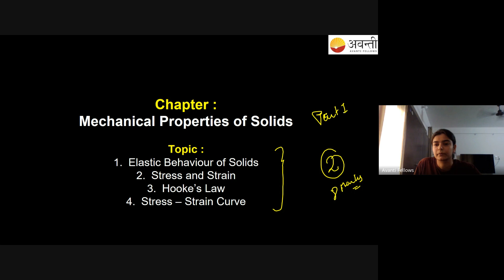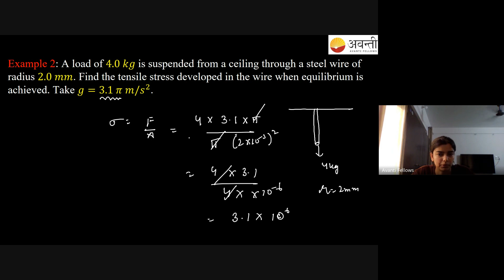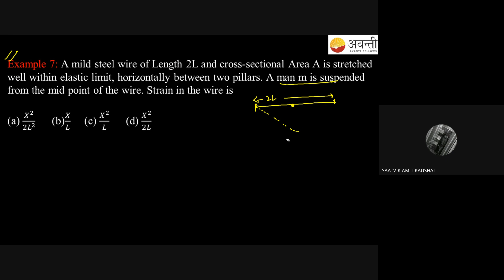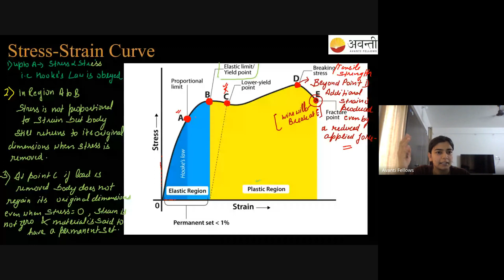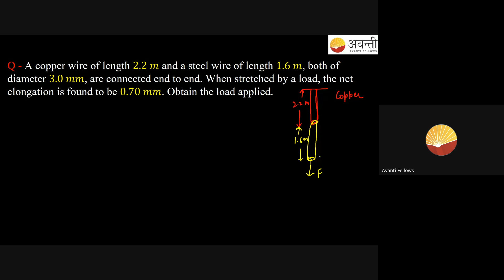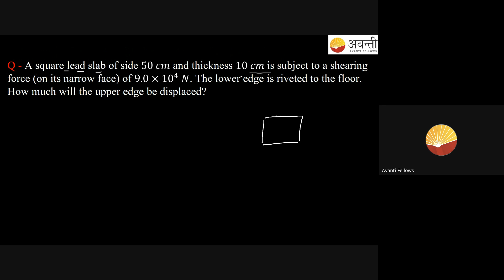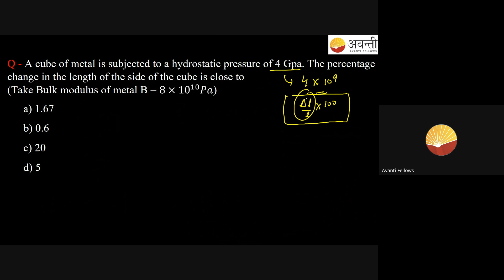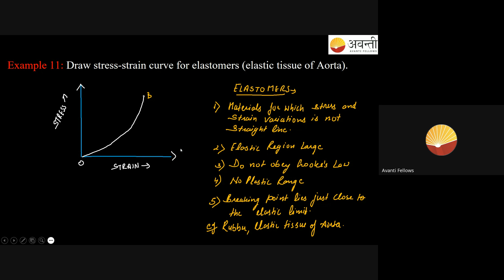Mechanical Properties of Solids | NEET Physics Crash Course | 5th April, 2024